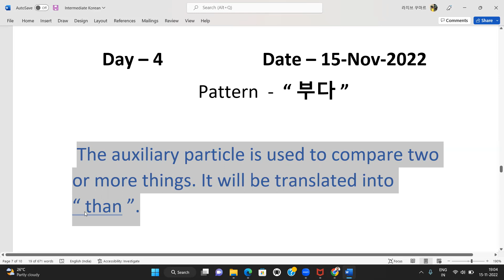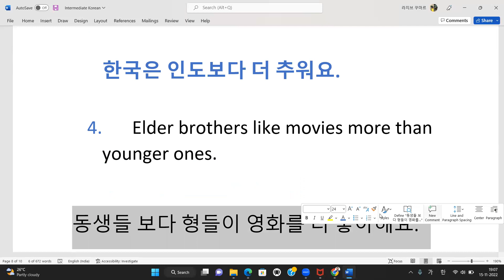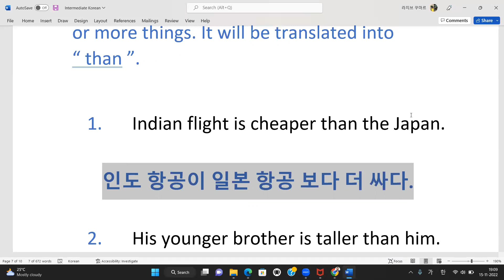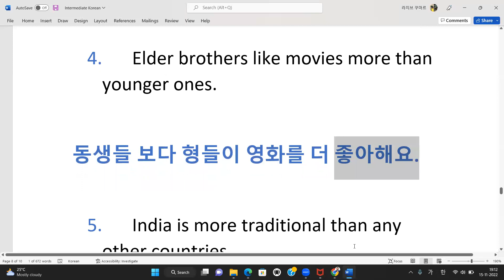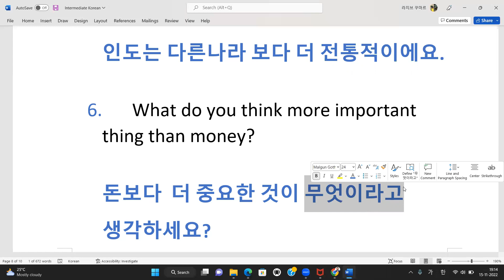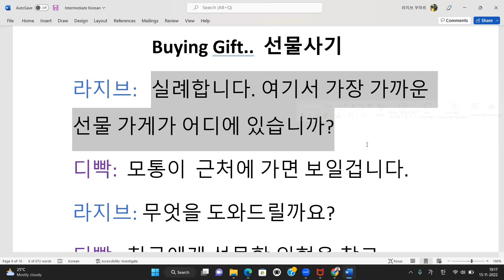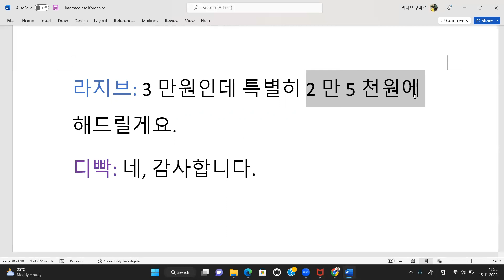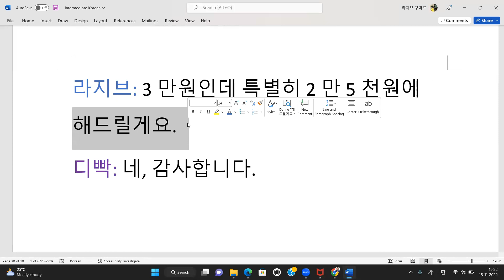pattern 보다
Please register through web portal link -